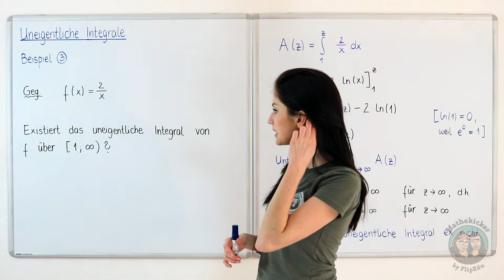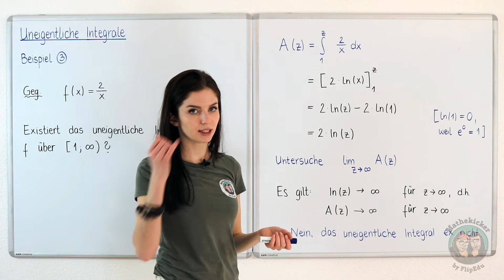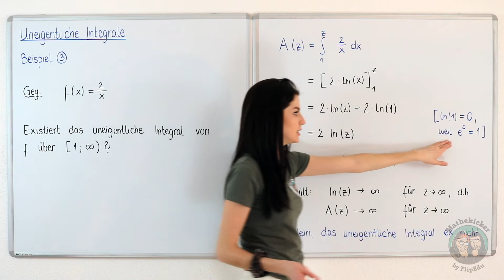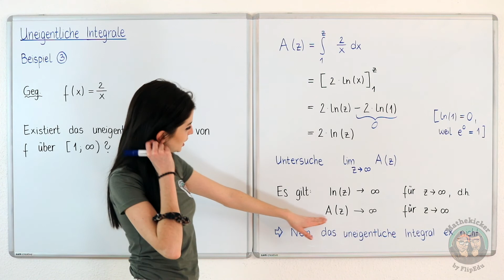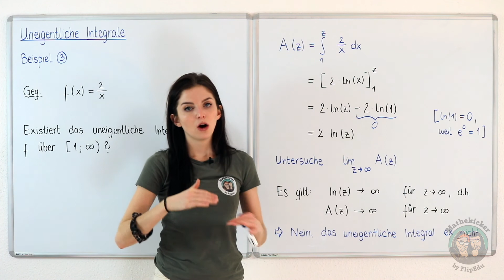Integralrechnung - Uneigentliche Integrale (Beispiel 3)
In diesem Video lernst du wie man uneigentliche Integrale löst.

Abitur
Studium
Prüfungsvorbereitung
Klassenarbeiten

» APP

» CREDITS